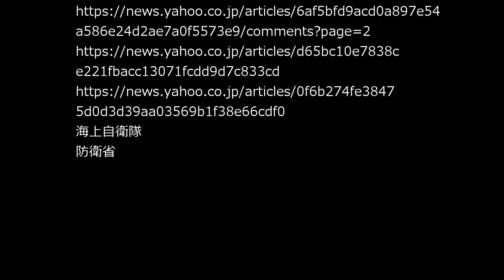【自衛隊】防衛費はＧＤＰ比２％でも足りない！ 中国が急速に軍備拡大 弾がない、部品がない…自衛隊には９回裏まで戦う余力はない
【ロシア歴史】

ソ連に侵略されたフィンランドが逆に返り討ちにした冬戦争／雪中の奇跡

おチビ海曹の鉄則！
その壱　NGワードは使うべからず
その弐　攻撃的な言葉遣い・他人への誹謗中傷禁止
その参　チャット・コメント欄での口論及び議論禁止

見つけた際はモデレーターが削除しまちゅ！

大和ちゃんのお部屋管理チーム
AltAnd 　金井洸祐　若桜大和

NGワードの書き込みを禁止します

＊NGワードはチャンネルごとに基準が異なるようですが、動画内で隠語などを使用している単語、及びそれに類する単語の直接使用は控えてください

チャット及びコメント欄における他者への攻撃的な書き込み、誹謗中傷を禁止します

チャット及びコメント欄における議論や口論を禁止します

以上をこのチャンネルのルールとさせていただきます。ルールを守って楽しくご利用ください。違反があった場合、見つけ次第モデレーターが削除します

好きなチャンネル
江戸川 media lab ST　さま
みやわきチャンネル　さま
さささのささやん　さま

引用
wiki
音楽
配布元「創作堂さくら紅葉」